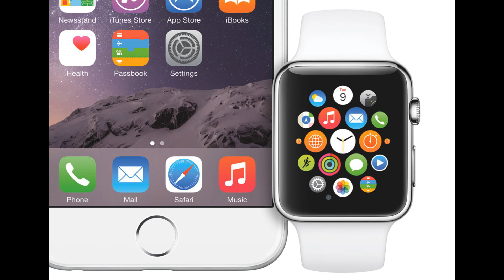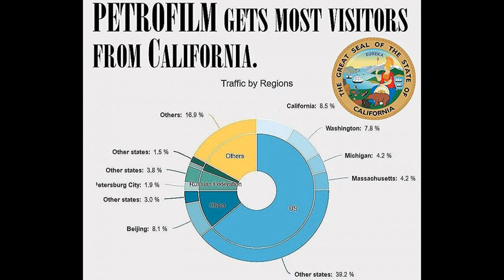Five semi-realistic transfers we’d love to see this month